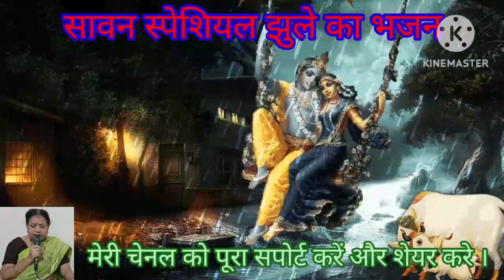झुला झुला रे कन्हाई होले होले jhula jhula re kanhai hole hole @pushpamandowara सावन स्पैशल झुला